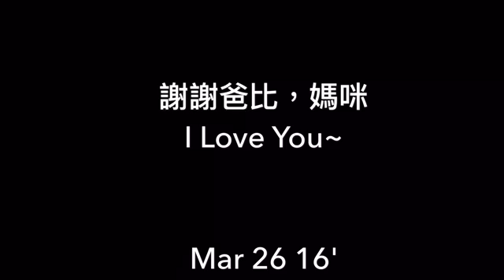Mar 26 16' KEENSON 野餐日